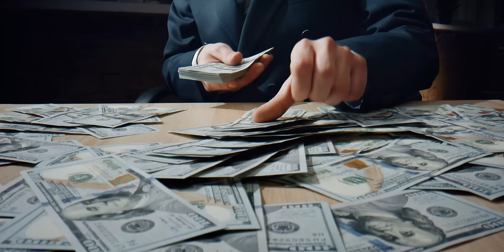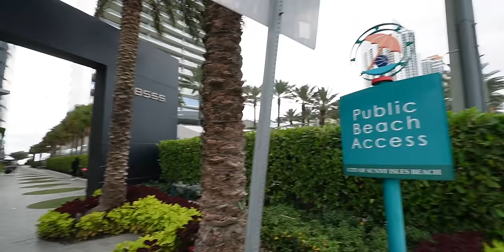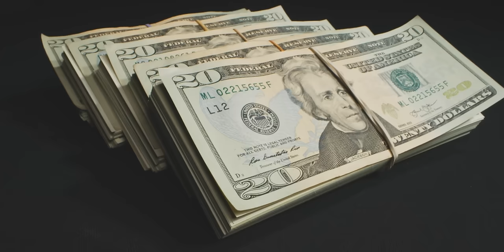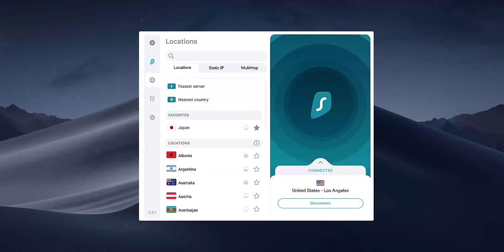Así viven los MULTIMILLONARIOS en Miami USA 🇺🇸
Visita y utiliza el código promocional Planetajuan para tener un buen descuento